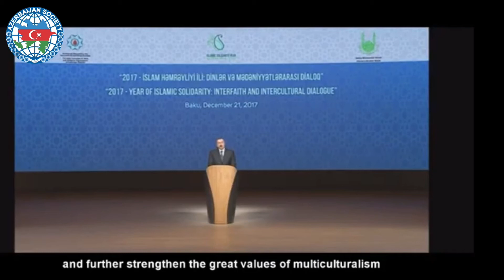Foreigners in Azerbaijan | Multiculturalism in Azerbaijan in the Eyes of a Legal Alien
This video served to portray multiculturalism in Azerbaijan from the eyes of a foreigner. After the opening of Azerbaijan's very own Multiculturalism Centre and the announcement of the "Year of Multiculturalism" in 2014 and 2016, Azerbaijan has made heavy strides toward open-mindedness and embrace of diversity within the scopes of the country. We asked a couple of foreigners with different religious beliefs and cultural backgrounds to hear what they had to say about their local reception in the country.